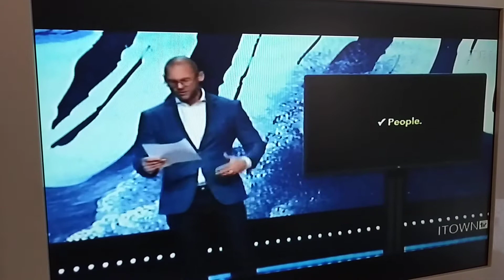Dave Sumrall funny letter